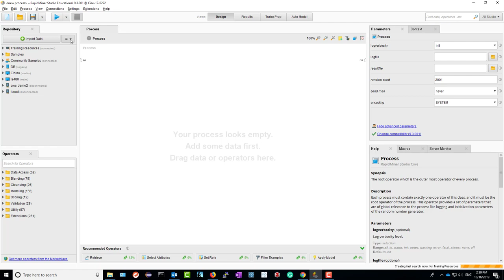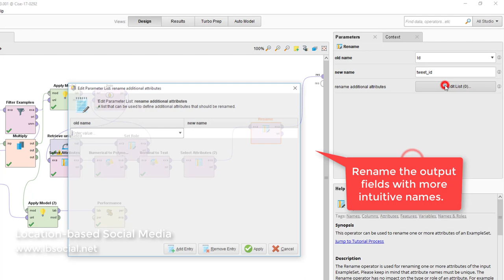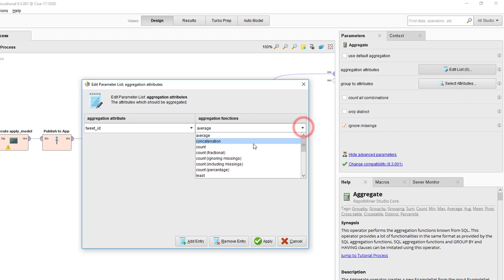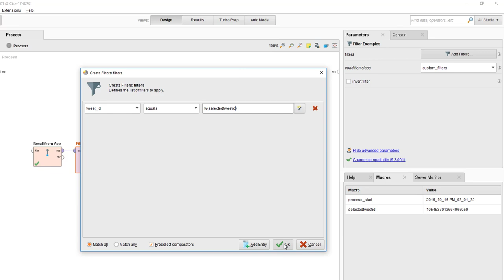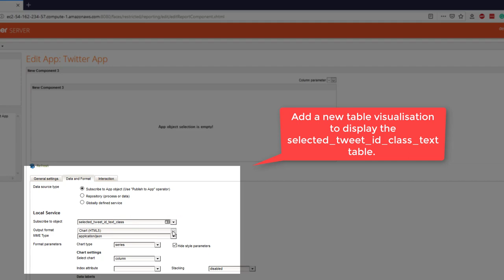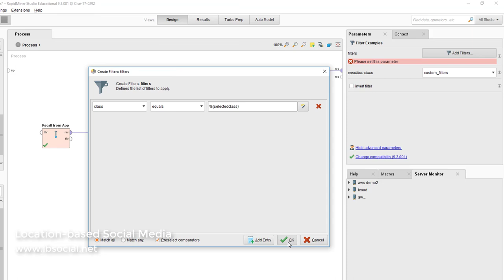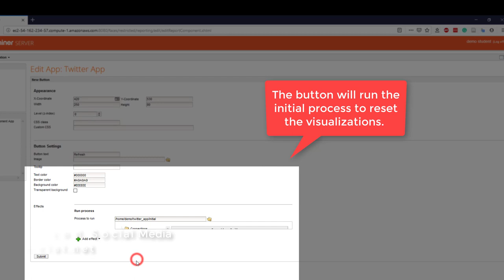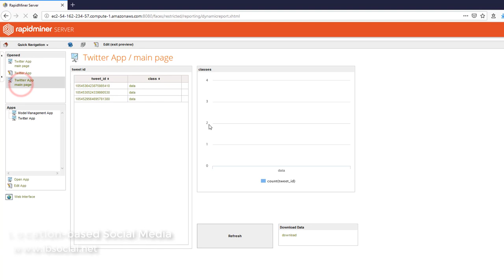Create an App on RapidMiner Server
This video teaches how to upload your processes and datasets to the RapidMiner Server and create an interactive App to show your results.